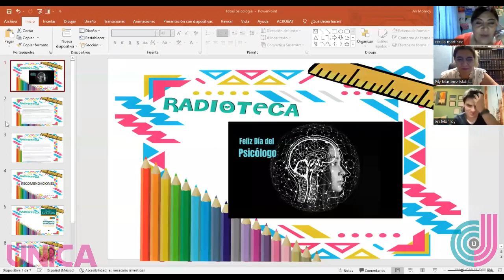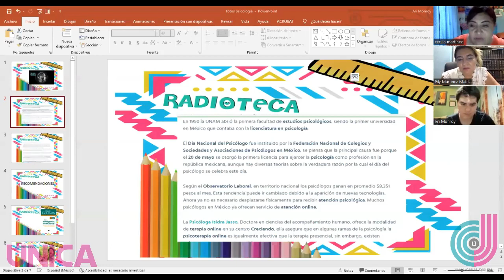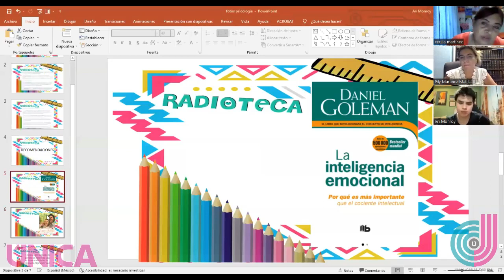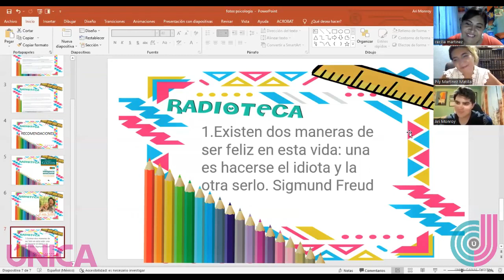Feliz Día del Psicólogo (a) - Radioteca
ÚnicaCanalDigital 2022

¡Continuamos en casa con el Programa Radioteca!

Aquí abordamos temas relacionados con la educación para ofrecerte una oportunidad de acercarte a los más jóvenes.

Invitado: Aricel Monroy Martínez

Tema: Feliz Día del Psicólogo (a)

Conducido por Cecilia Martínez y Pilar Martínez.

¡No te Pierdas "Radioteca segunda temporada" en Única!